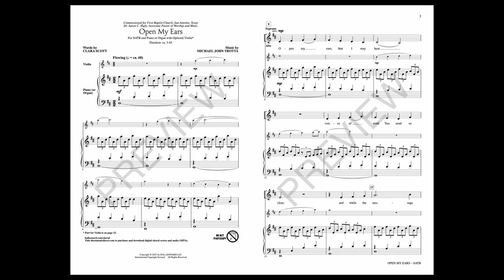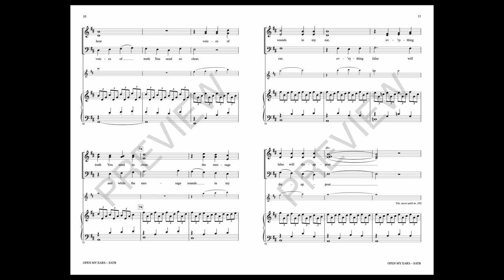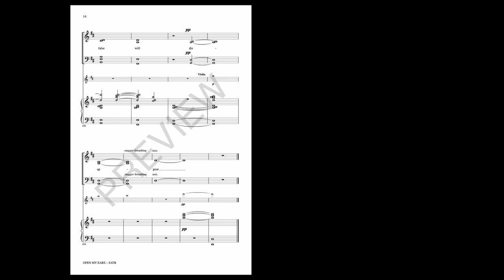OPEN MY EARS (SATB Choir) - Michael John Trotta/Clara Scott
To purchase digital score & audio (includes PDF/MP3 download): Link coming soon

Profound in its simplicity, this anthem unfolds organically revealing its truth with sincerity and beauty. Pristine melodic contouring is displayed at its best in a kaleidoscope of harmonic color, all dancing together to create an impactful worship moment.